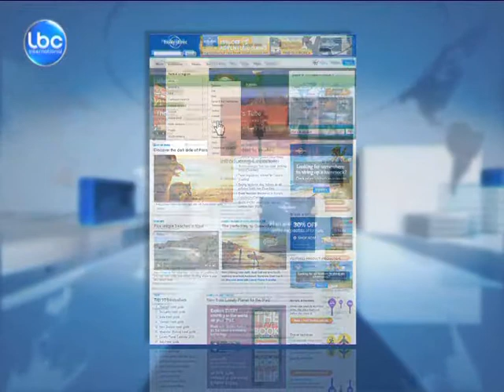LBCI News-لبنان خارج تصنيف البلدان السياحية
على الرغم من الوضع الامني الهش صُنفت بيروت من افضل عشر مدن في العالم للسياحة, بحسب تقرير اعدته شركة lonely planet عام 2009, فكانت بيروت تزدحم بسياح من كل انحاء العالم.